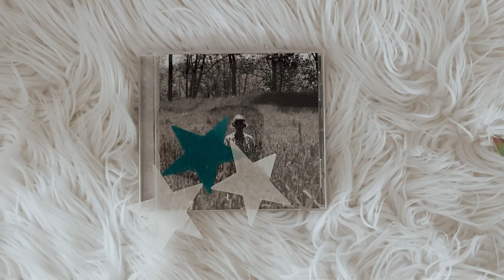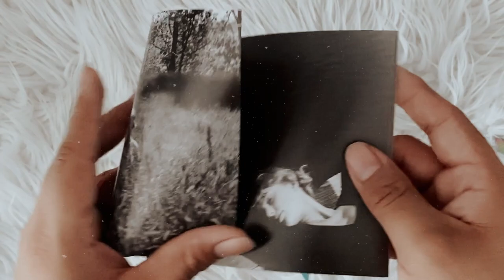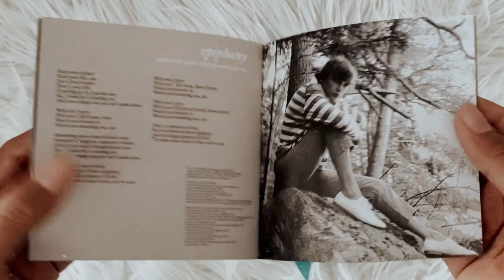taylor swift - folklore (in the weeds) (cd unboxing)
social media ☆彡